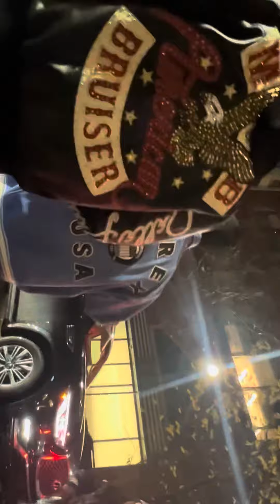Geechi gotti says jones owe a bottle of Moët tonight!!!!!!!